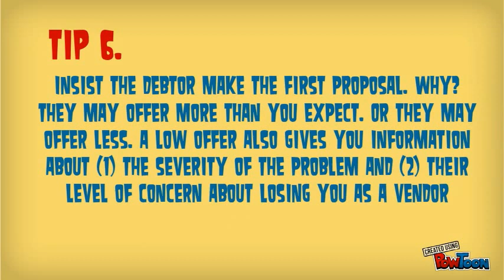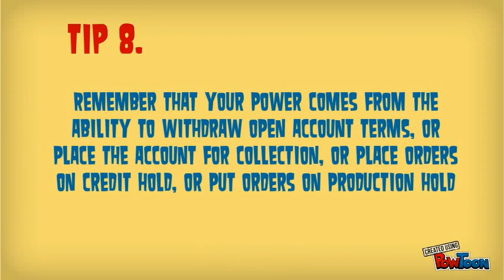10 Tips on Power Negotiations for Accounts Recievable Management Professionals and Business Owners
1. Never assume your customer the debtor company is in the stronger negotiating position

2. Assume customers need your goods and services as much as you need their business

3. Knowledge is power. For example, knowing you are speaking to an Officer or the business owner gives you knowledge power that can and should be used

4. Knowledge is power. For example, knowing that a customer has a history of breaking payment commitments is helpful. Knowing how many times, and on what dates, and for what amounts payment commitments were broken is powerful information

5. Knowledge is power. Knowing your customer is paying other vendors on time but not your company is valuable information in your negotiation process

6. Remember to insist the debtor make the first proposal. Why? They may offer more than you expected. On the other hand, they may offer much less but a low offer also gives you important information about (1) the severity of the problem and (2) their level of concern about losing you as a vendor

7. Time is power. When you receive their best and final offer, take time to consider it. Use that time to evaluate risks and alternatives, confer with senior management, gather information from your attorney and decide on an appropriate course of action

8. Remember that your power comes from the ability to withdraw open account term, or place the account for collection, or place orders on credit hold, or put orders on production hold

9. Negotiating power comes from self-confidence and self-confidence comes from experience.

10. Negotiating power comes from a willingness to point out the advantages or cooperation or compromise as well as the risks or consequences of not cooperating and not paying

Lions and Associates is a National Commercial Debt Collection Agency Offering Full Service Accounts Receivable Management, Recovery Services & Financial Investigations.
We compete with the best in the industry by networking only the best debt collection analysts, financial investigators, and attorneys available to us. Updates and reports via 24/7 online access will get you what you need, when you need it. Get your money fast with our remit upon clearance payment policy. Collect more with a very high yield of collected accounts. Our cases are handled with diligence and experience from inception to conclusion to ensure quality results because we understand the importance of handling your accounts in a professional manner. The excellent performance and reputation of Lions and Associates, LLC are the major reasons why we are the absolute best choice in commercial account recovery. Let us help to get your A/R in order and keep it that way to minimize your profit loss on problem accounts and maintain a healthy DSO.
We offer competitive rates with a superior BCR (benefit-cost ratio) for virtually any market. Our collectors' focus is to collect the applicable fees & interest in addition to the principal amount due without litigation by using key techniques specific to your industry and utilizing our broad resources.